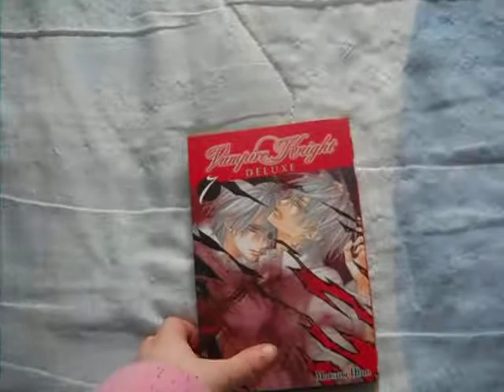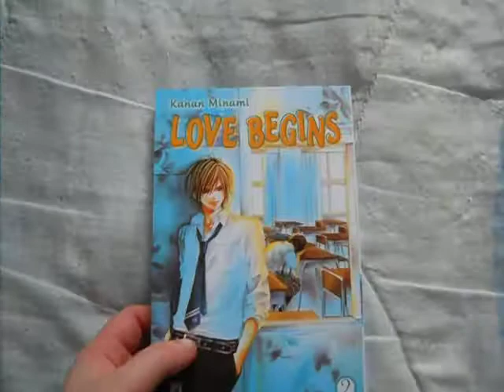Acquisti Manga 22/04/11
Questi sn gli acquisti di questa mattina...
Ah dimenticavo di dirvi, che Love Begins nn costa 4.30 ma 4.20 ( mi sn sbagliata XD ) chiedo scusa!!